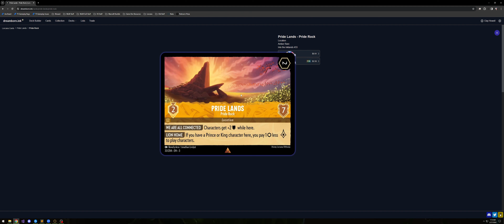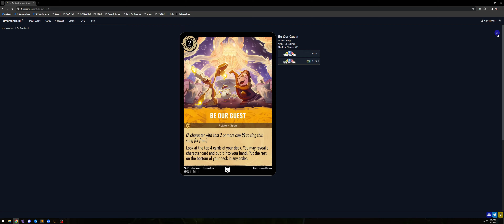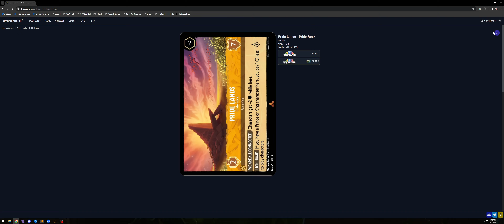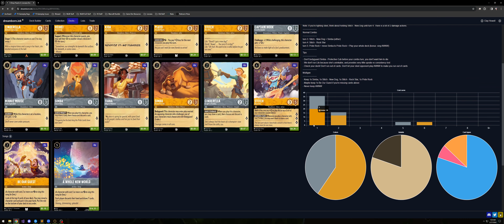1-Drop Flood | Lorcana deck explanation (updated video in description)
0:00 Intro
2:34 Normal Turn 5 Combo
3:56 Fast Turn 4 Combos
5:46 Final Thoughts
6:58 Demonstration Game